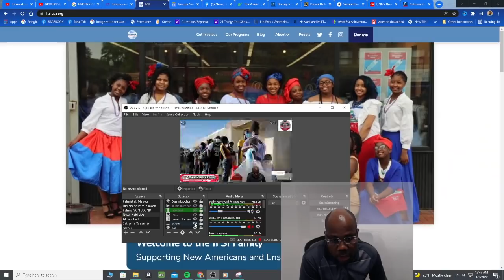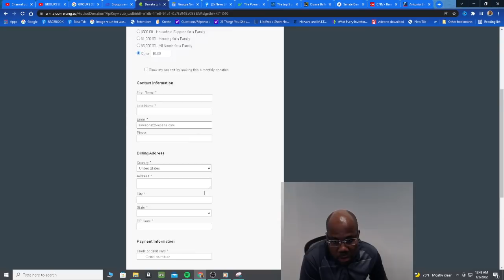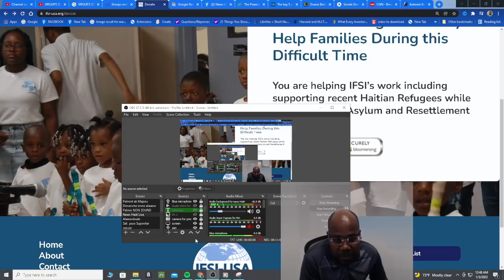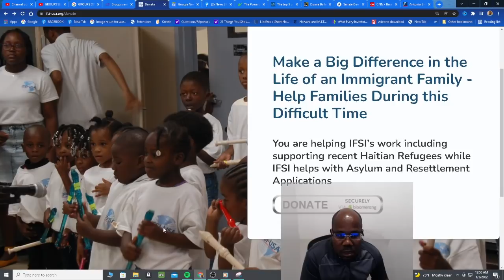nou bezwen support pou 650 haitiens nan Boston ki sou kont yon oganizasyon